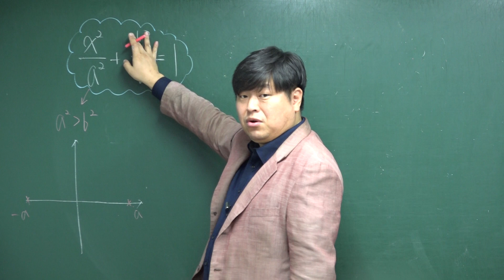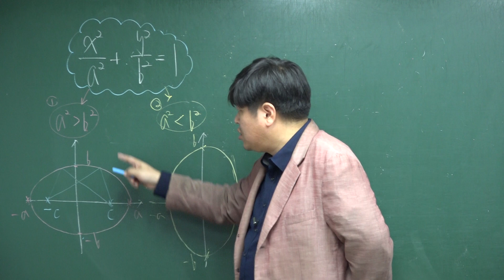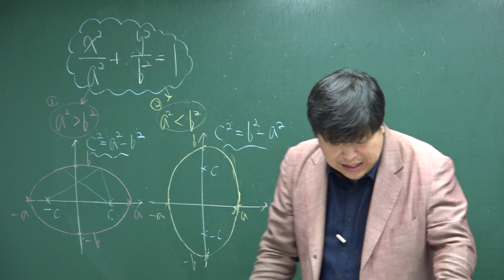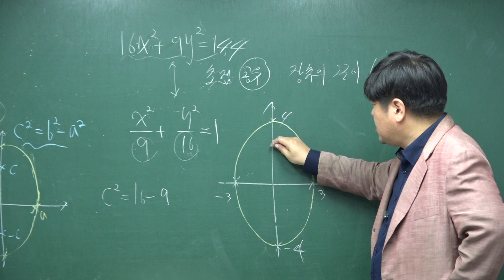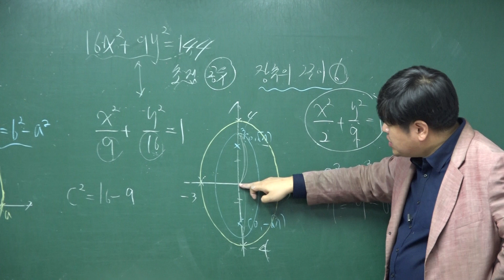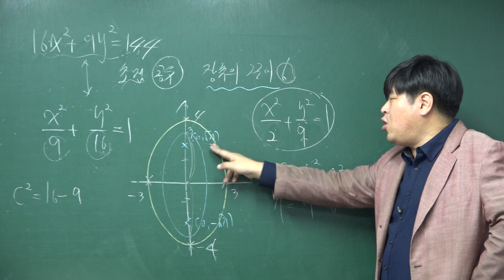[쎈 기하 01 이차곡선] B8 타원의 방정식 70